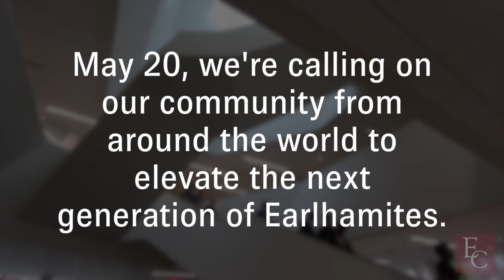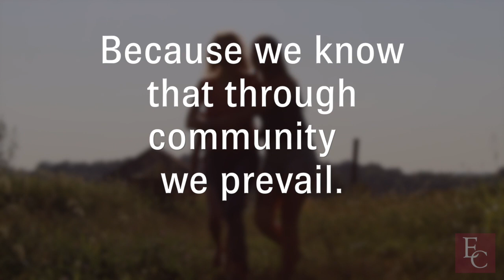Earlham Day 2020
Earlham Day 2020 — May 20 — has even greater importance this year. We need Earlhamites to stand together to show the resiliency of our community and our ability to meet any challenge. This year, a group of generous alumni are coming together to allow every donor to immediately unlock an additional $200 for the Earlham Fund! Every. Single. One!

So put on that EC shirt, reach out to your Earlhamite friends, and make your gift. Because for 173 years, Earlhamites haven’t shied away from a challenge… and we’re not going to start now.